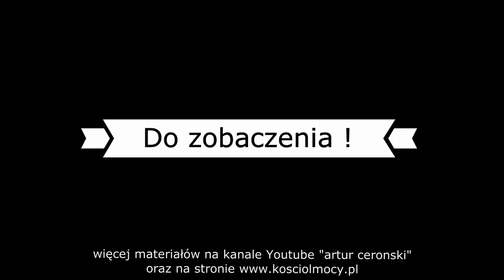KOŚCIÓŁ MOCY-UWIELBIENIE/WORSHIP(silne namaszczenie do uwolnień)(W-wa,19.08.2018)A.A.Cerońscy